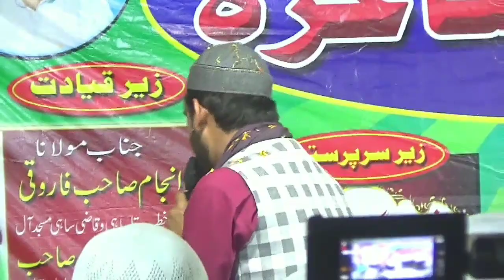NEW-NAAT-SAHIL SE LAGADE TU MERA TUTA SAFINA/RAMZAN SPECIAL APKE LIYE🌹ASAD AZMI -AQ ISLAMIC STUDIO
NEW NAAT APKE LIYE BEHTARIN TOHFA

AP SABKO AQ ISLAMIC STUDIO CHANNEL KE TARAF SE RAMZAN MUBARAK HO

Sahil se lagade tu Mera tuta safina

Asad azmi
UPLOAD AQ ISLAMIC STUDIO

RAMZAN SPECIAL